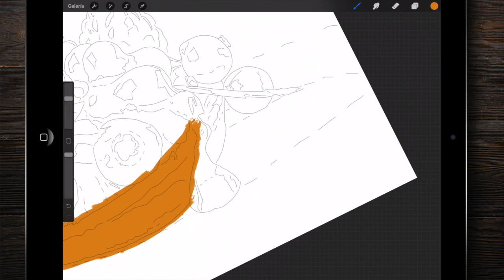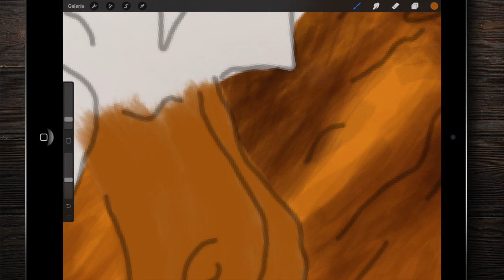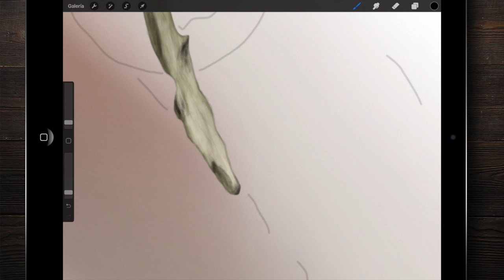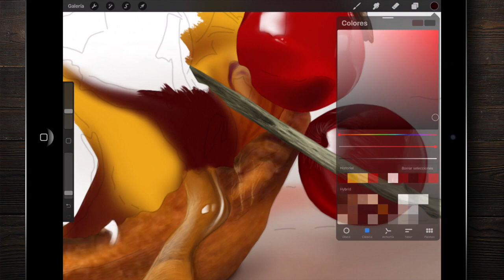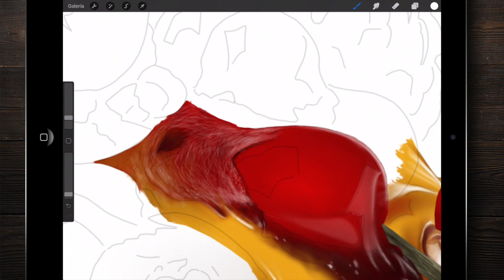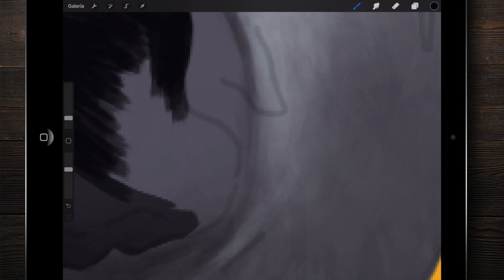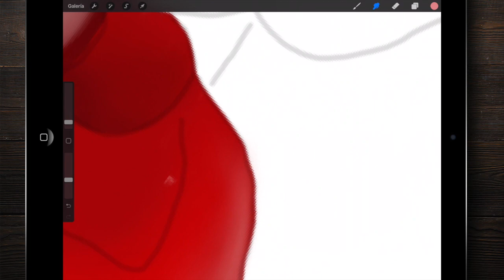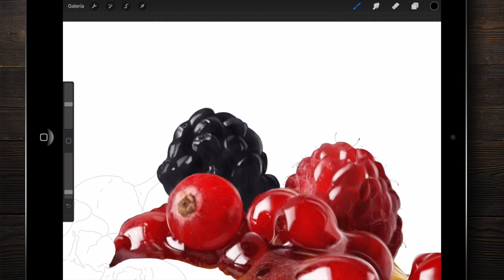Pintura digital realista con un solo pincel ¿es posible?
Hola!
Este es el vídeo número 41 de la serie yomequedoencasa pintando :)
En el vídeo de hoy os propongo un reto. pintar un cuadro súper realista utilizando solamente un pincel. Os voy a demostrar que el mito de que cuantos más pinceles tienes, mejor puedes pintar, es falso. solo necesitas un pincel y algo de paciencia (y mis tutoriales, claro XD).

Cómo va a ser un proyecto un poco largo, he partido el tutorial en dos partes. Hoy pintaremos la primera mitad ;)

¿Empezamos?